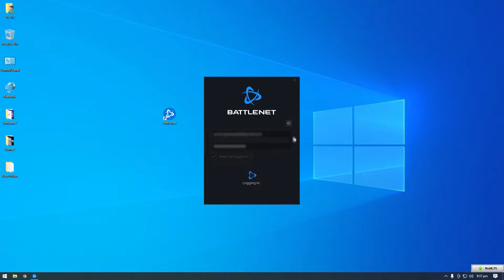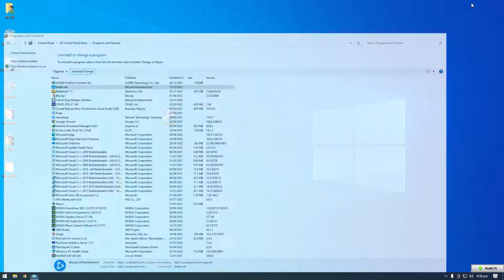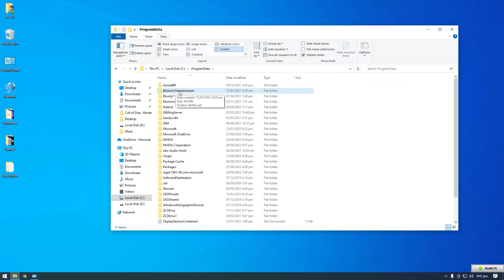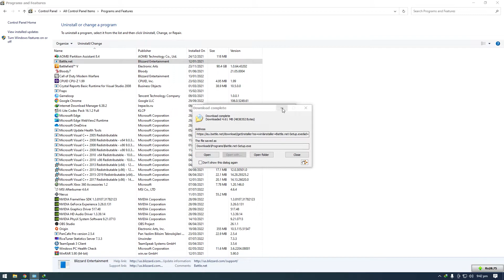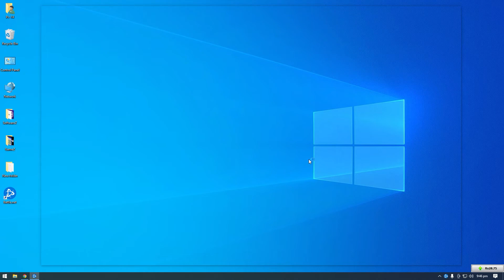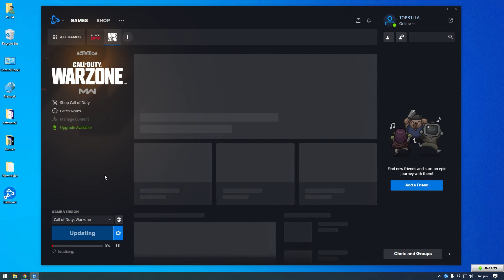how to fix blizzard warzone error battle.net 100% working | 2022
how to fix blizzard error battle.net 100% working | 2022

1: how to fix battle.net 100% fix
2: how to fix,how to fix blizzard error
3: how to fix warzone error in 2022
4: How do I fix warzone Blizzard error?
5: How do you fix a blizzard?
6: how to fix battle.net error
7: how to fix warzone in 2022,
8: Why is my blizzard not working?
9: Why can't I log into Blizzard?
10:Why can't I load into a Warzone game?
11:Is Warzone server down?
12:Why can't I log into my Blizzard account?
13:how to fix blizzard warzone error
14:how to fix battle.net not opening
15:battle.net